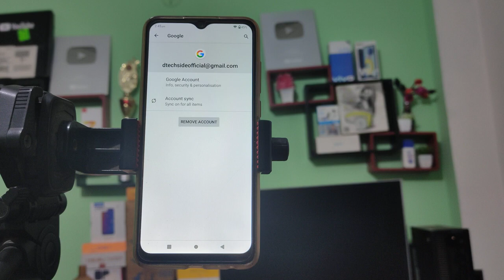How to delete Gmail account in Nokia C30 mobile me Gmail id delete kaise kare